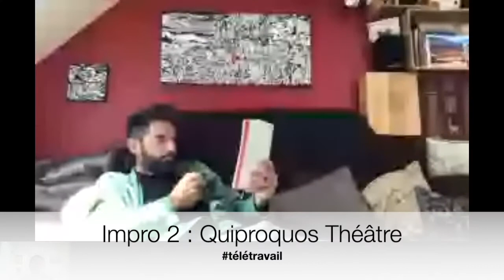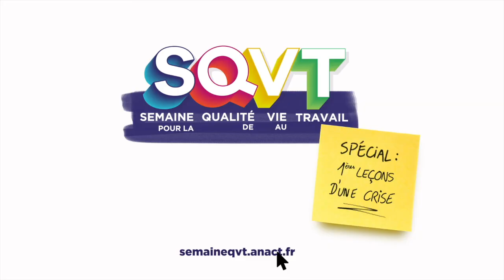teletravail SQVT2020# Improvisations "Passer de l'infobésité à l'information raisonnée"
"Passer de l'infobésité à la gestion de l'information raisonnée"
Ces deux improvisations ont été réalisées dans le cadre d'un partenariat avec l'Aract Nouvelle-Aquitaine, l'IAE de Poitiers et la troupe de théâtre Quiproquos et diffusée dans le cadre de la Semaine pour la Qualité de vie au travail 2020.